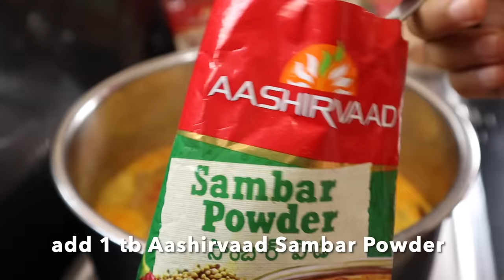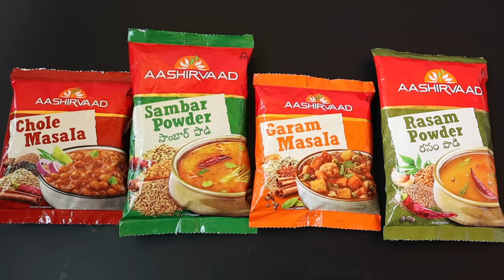Function Style Sambar😋 ఎప్పుడు చేసిన సాంబార్ పర్ఫెక్ట్ టేస్టీగా రావాలంటే..👌| Sambar Recipe in Telugu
ఎప్పుడు చేసిన సాంబార్ పర్ఫెక్ట్ టేస్టీగా రావాలంటే ఇలా చేయండి| Sambhar Recipe in Telugu | Sambar

Relish the Sambhar recipe made with Aashirvaad Sambar Powder

Aashirvaad Garam Masala
Aashirvaad Sambar Powder
Aashirvaad Rasam Powder
Aashirvaad Chole Masala

ఎప్పుడు చేసిన సాంబార్ పర్ఫెక్ట్ టేస్టీగా రావాలంటే ఇలా చేయండి| Sambar Recipe in Telugu | How to Make to Sambar | Function style Sambar | South Indian Recipe Sambar